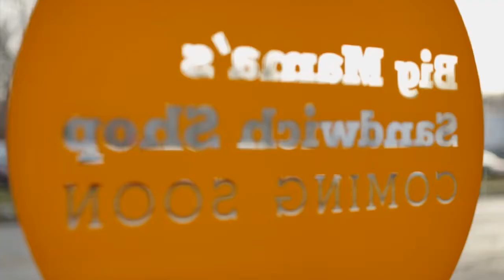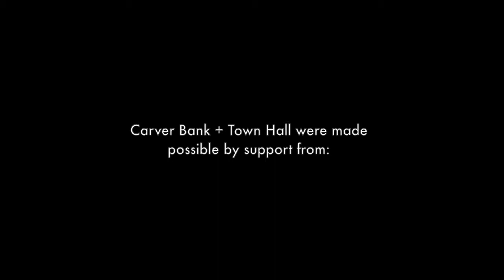Theaster Gates | Carver Bank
Opened in March 2013, Carver Bank joins other place-based initiatives launched by Theaster Gates and Rebuild Foundation in Chicago and St. Louis. The 2,600-square-foot Carver Bank facility has been fully renovated and now offers exhibition and performance space, artist studios, Big Mama's Sandwich Shop, as well as 3,000-square-feet of transformed exterior landscape.

The renovation of the Carver Bank building marked the second phase of Gates's Town Hall project. Carver Bank, at 2416 Lake St., is the site of the first African American-owned bank in Omaha. The project's goal is for the site to become a space of public participation and cultural adventure, and serve as a hub for the creative and public life of its neighborhood and community. By inviting diverse individuals to work together, Gates proposes to create an urban anomaly that highlights existing gems of knowledge within North Omaha. Managed and programmed by the Bemis Center, Carver Bank hosts regular exhibitions, events and workshops driven by artists and community partners.